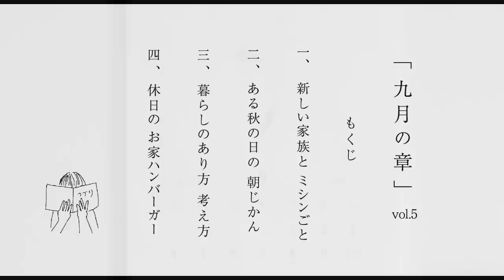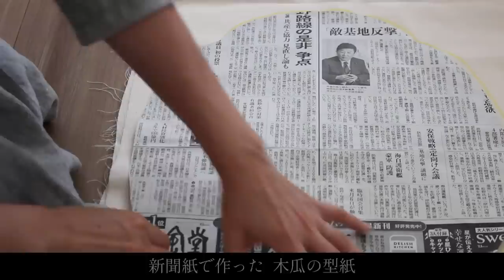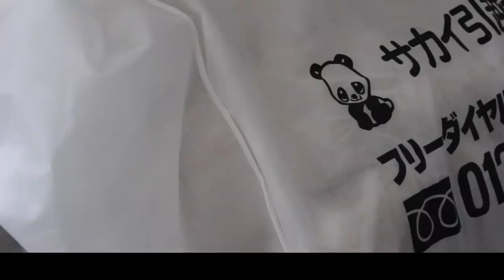｢ 9月.暮らしのvlog ｣新しい家族とミシンごと｜秋の朝時間｜暮らしのあり方｜お家ハンバーガー｜Living in japan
小さな平屋の
なにげない暮らしの
ヒトカケラ、

一緒にほっと和み
くすっと笑ったり

時には
味わったり、香ったり

季節ごとのお手紙のように
受け取っていただけましたら幸いです𓈒𓏸